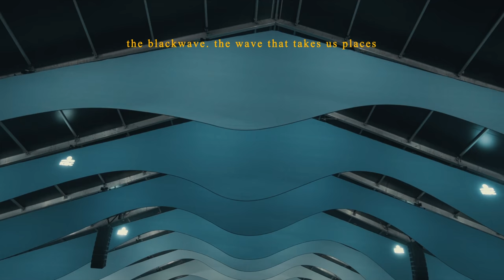blackwave. - Enjoy the wave.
Shot at Rock Werchter 2018

video by Michiel Venmans & Jaan Stevens